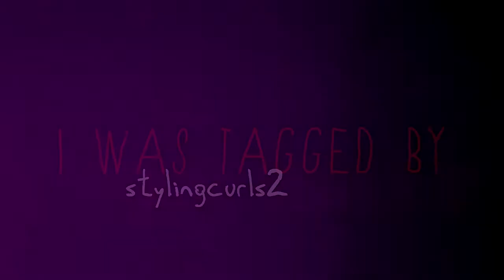TAGGED ; 5 facts about ME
HD if you wanna see everything the way as it meant to be. ^^

Tagged by stylingcurls2

1. Bad Dillinger obsession! Guess everyone know my Johnny Depp obsession, so I didn't put it here. But it's in same level with Dillinger obsession. my two JD:s ^^
2. My pets are my life. You can see them in the pics, even they go quite fast..
3. I love fashion and lifestyle from 1860 and 1930 - And victorian era and decades '20-'40 in general, but those are my favorites.
4. Is there anything better than Classic Hollywood? That style and glamour.. Oh, love them.
5. Yeah, old good Glam Rock. Love it. I should listen it much more, but.. I also prefer '70 punk and that kind of stuff, but ofc modern music. But not rap or heavy. ugh..